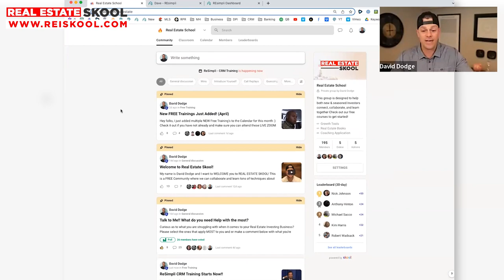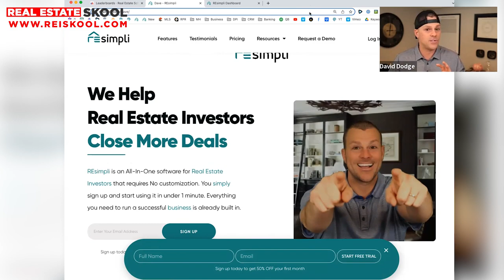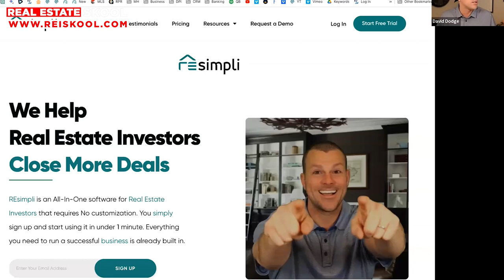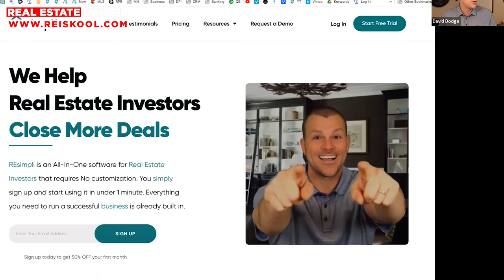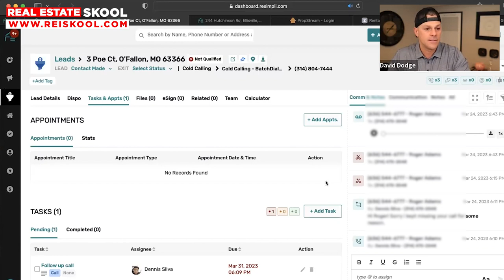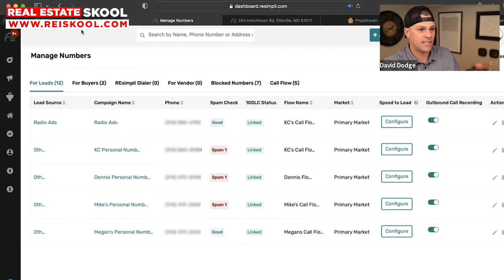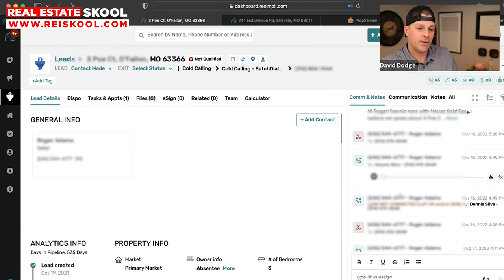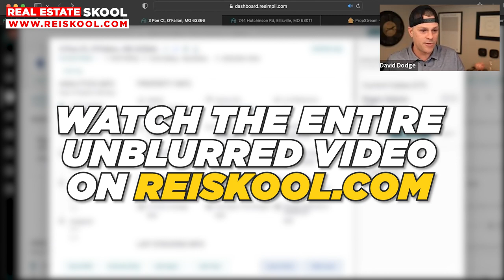REsimpli Training - Real Estate Skool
In this video titled "Resimpli Training for Newbies (REI Skool)", I will guide you through the basics of real estate investing. You will learn how to analyze potential investments, identify profitable properties, and create a successful investment strategy. Whether you're a first-time investor or looking to expand your portfolio, this video will provide you with the knowledge and confidence you need to succeed in the world of real estate.